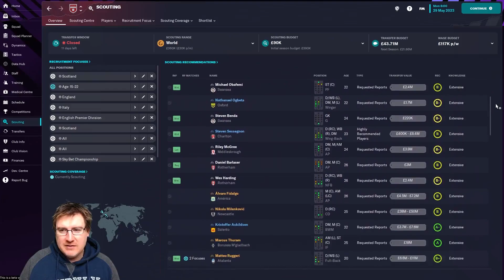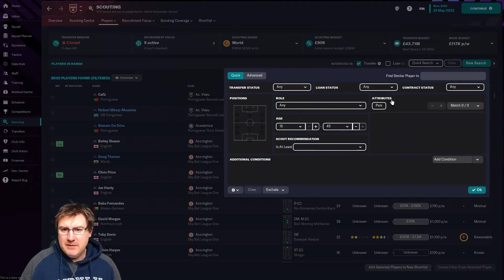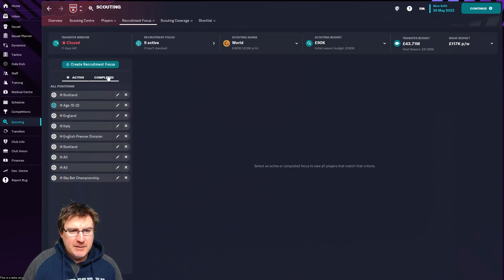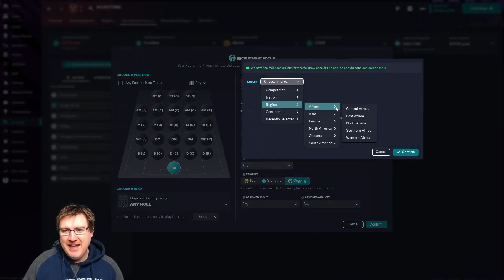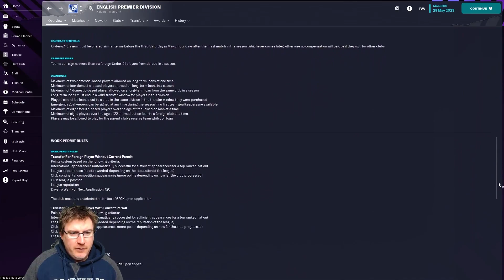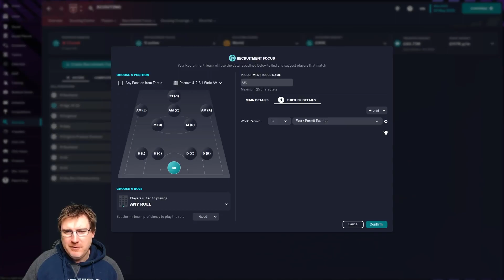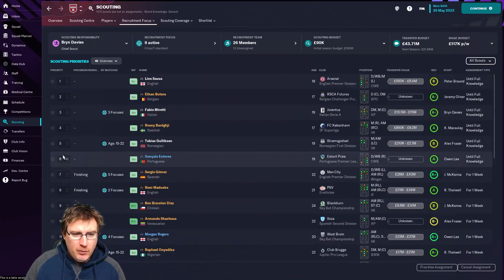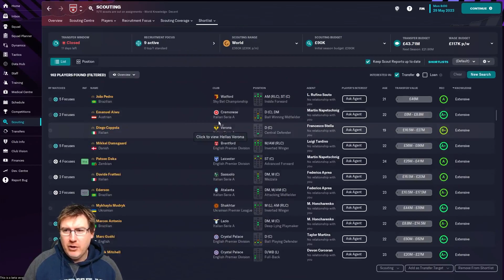FM23 TUTORIAL: SETTING UP A SCOUTING NETWORK! - A Beginner's Guide to Football Manager 2023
Join Aussie Villain as he helps guide you through Football Manager 2023 with tutorials showing you some tips and tricks to help you with your FM23 game to ensure you have lots of wonderkids and win loads of trophies. In this Beginner's Guide to FM 2023 we look at how to set up your scouting network so you can find all those FM wonderkids.